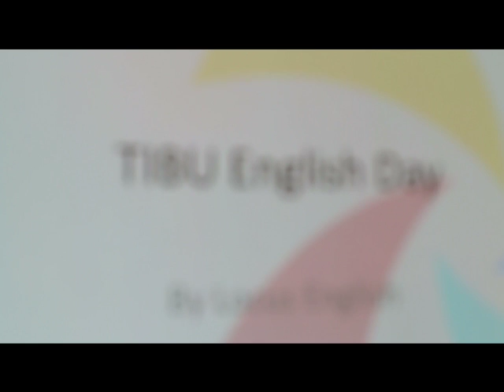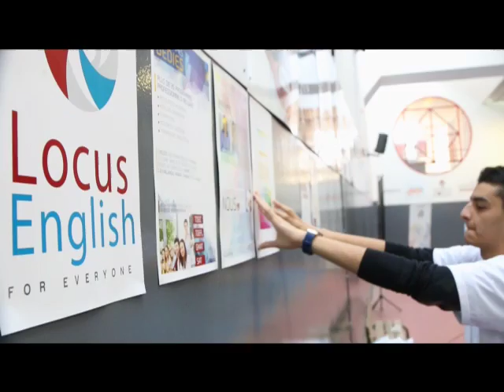TIBU English Day by Locus English